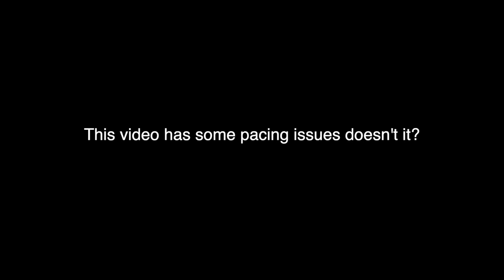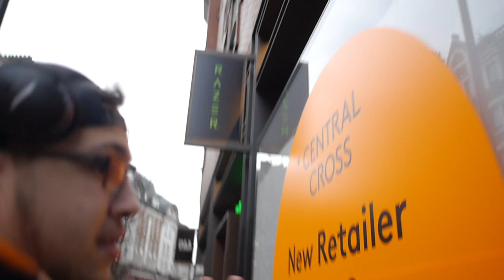I meet the ONLY COFFEE VLOGGER in LONDON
In this vlog, I meet Alfie, aka Quantumcaza, In Selfridges for a new pop up a coffee shop called New ground Coffee. The coffee was great and the atmosphere was nice until we got kicked out by security.